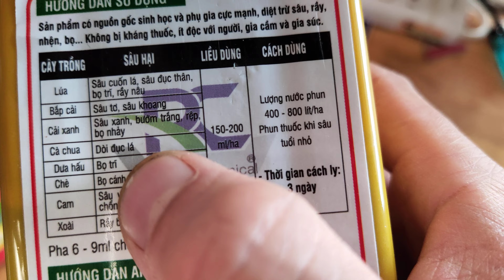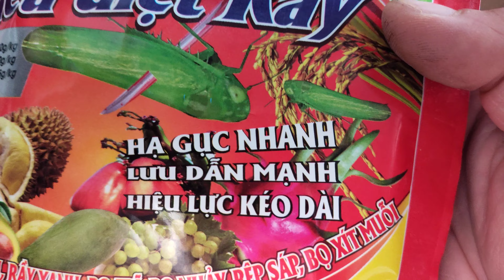diệt bọ trĩ rầy xanh trên dưa hấu chống kháng thuốc hạ gục nhanh lưu dẫn mạnh kéo dài 023 295